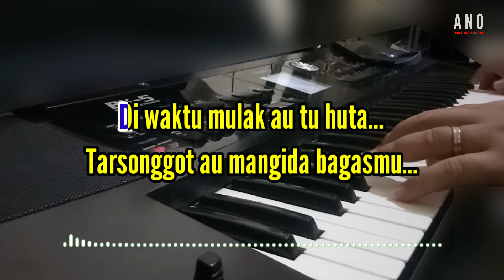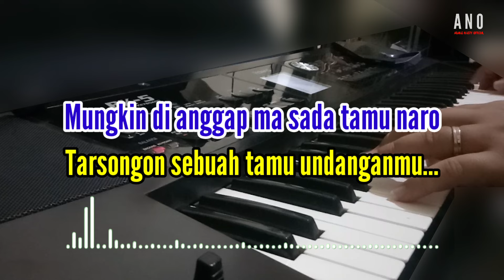KARAOKE SONGON TAMU UNDANGAN NADA COWOK [LIRIK] LAGU TAPSEL Cipt Ali Rahmat Siregar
LAGU TAPSEL KARAOKE

Judul     : Songon Tamu Undangan
Cipt        : Ali Rahmat Siregar

Lirik_

Najoloi hu paboa do tuho
Nagiot kehe ma au tu nadao
Manoruskon skolakku
Mangharopkon tu masa depanku

Hu painte doho sampe tamat
Ikkon hodo rokap ni tondikku
Ima janji na hutiop
Na tarucap na sian bibirmu

Haholongan.

Di waktu mulak au tu huta
Tarsonggot au mangida bagasmu
Marhiasan mewah dohot boti rame
Marsapa-sapa madirohakku

Roma sada halak manyambut au
Mangalehen piring sendok garpu
Mungkin di anggap ma sada tamu na ro
Tarsongon sebuah tamu undanganmu

Malala ate-atekku
Dung Hu ida ma di pelaminan
Hu Ida ho ho marsanding
Dohot ia dongan akrabku

Haholongan.